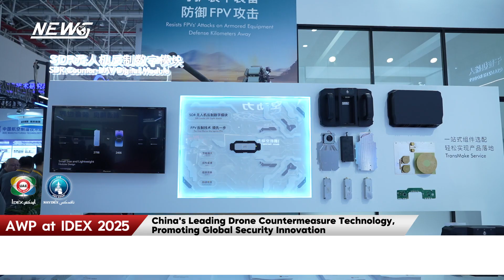AWP at IDEX 2025:China's Advanced Anti Drone Tech Drives Global Security Innovation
Chinese anti-drone technology manufacturer AWP announced that it will debut its latest SDR anti-drone technology and products at the International Defense Exhibition (IDEX) in Abu Dhabi in February 2025.
Marketing director of AWP, Jordan, stated: “Traditional counter-drone technology, namely VCO, mainly relies on power suppression, which increases energy consumption and reduces equipment efficiency. As drones improve their anti-jamming capabilities (such as frequency hopping technology and MIMO antennas), the effectiveness of simple VCO technology has significantly decreased. AWP has continuously developed and introduced SDR technology, breaking this situation. This allows for more precise and effective interference with a drone's imagery, control, and satellite links, while also reducing overall power consumption, greatly enhancing effectiveness. Additionally, it can be upgraded remotely to counter the continuously evolving drone technology.”
Based on its years of practical experience and SDR technology, AWP has also launched anti-drone products for various scenarios including individual soldiers, squad, vehicles, strategic locations, and the energy sector. Additionally, AWP has also consolidated its core technology into its developed SDR modules and introduced the Transmaker service, allowing overseas clients with manufacturing capabilities to produce anti-drone equipment locally.
As a global leader in drone production, China is also at the forefront of anti-drone technology. The upcoming IDEX exhibition will promote collaboration and development within the anti-drone industry on a global scale, helping countries enhance their anti-drone capabilities and improve their responses to increasingly complex drone threats.

Reference
What is AWP?
AWP Technology Co., Ltd., established in 2018, is a national high-tech enterprise focused on core technologies such as harmonic radar, spectrum detection, and SDR drone countermeasure technology. The company integrates the research, production, supply, and sales of intelligent high-end equipment and is dedicated to providing comprehensive solutions for drone detection and countermeasures.